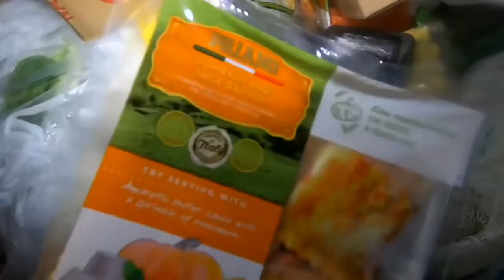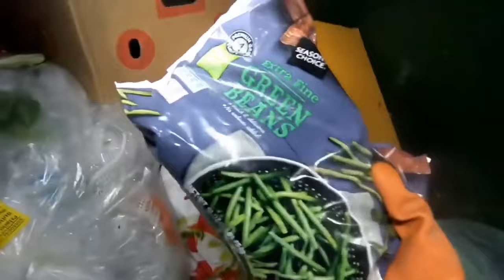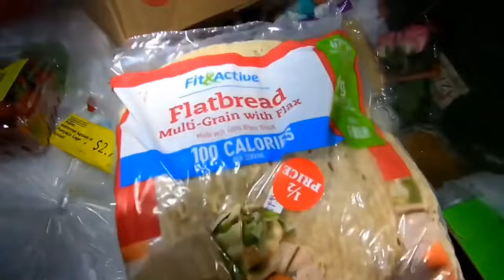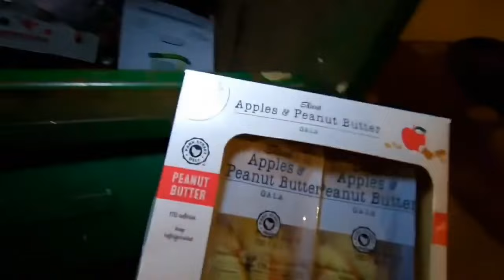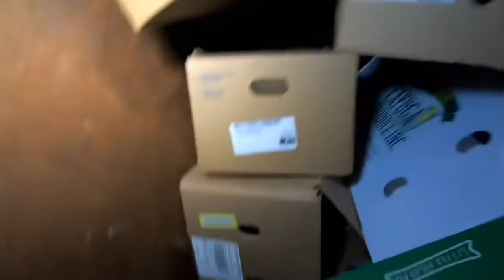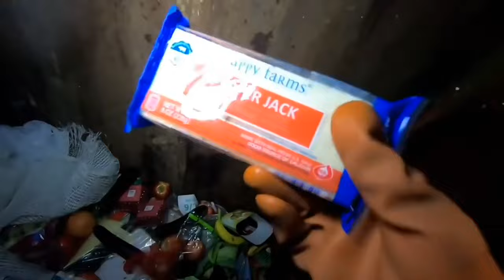Dumpster Diving Aldi #353 Free Grocery Shopping!